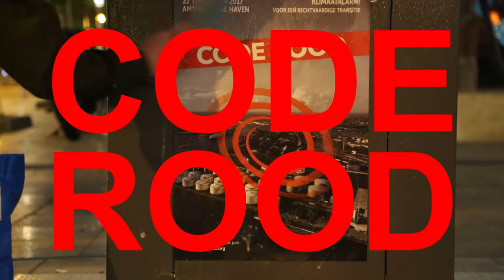CODEROOD - Join the Action!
Heb je er ook genoeg van dat over klimaat eindeloos gepraat wordt, maar dat je niets kan doen? Korter douchen is echt niet genoeg. Wij moeten zorgen dat mensen er anders over gaan denken. Actie is een echte optie!

Meld je aan, kom naar onze trainingen, het klimaatkamp 22-26 juni, en de actiedag op 24 juni, in de Amsterdamse Westerhaven.

Verzamelpunt op 22 juni, 11 uur voor station Sloterdijk, Amsterdam.

Meer details op onze website, en schrijf je in voor de nieuwsbrief. Volg ons op twitter en facebook.